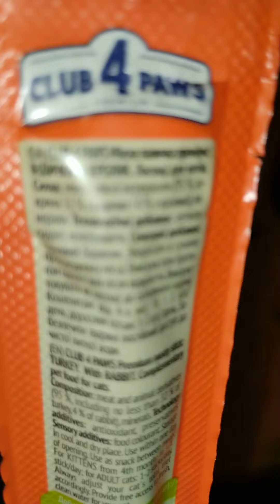мясные палочки для CAT 🐈🐾